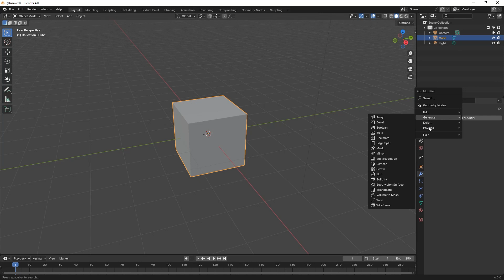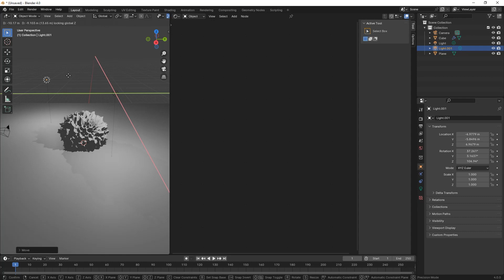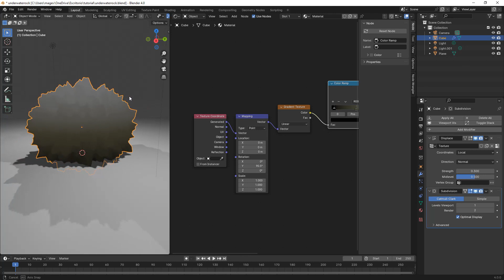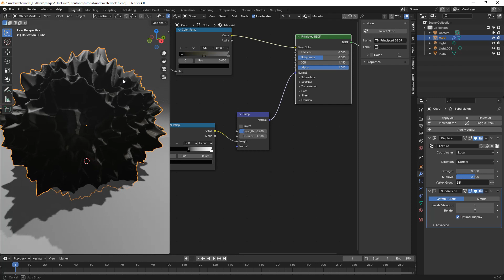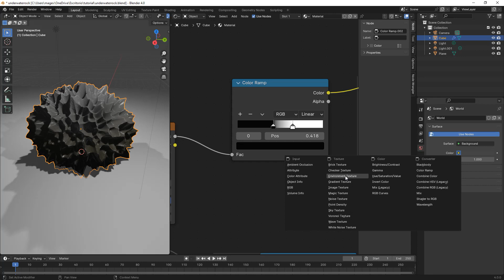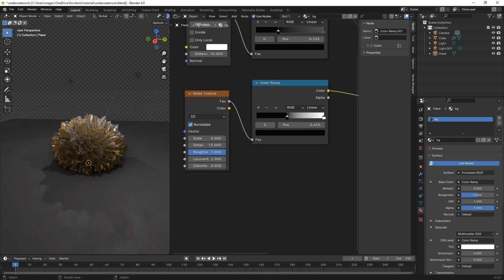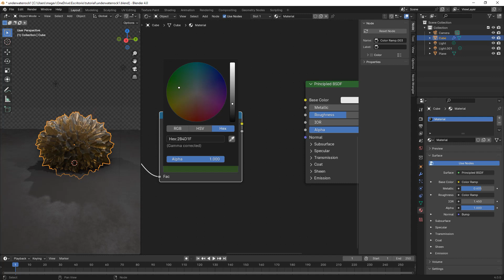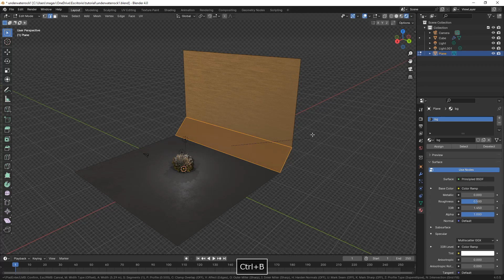Making an Under Water Rock | Blender 4.0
Blender tutorial showing how to make a maritim ocean Rock using Displace modifier and material nodes.